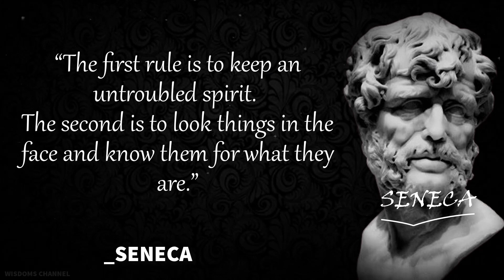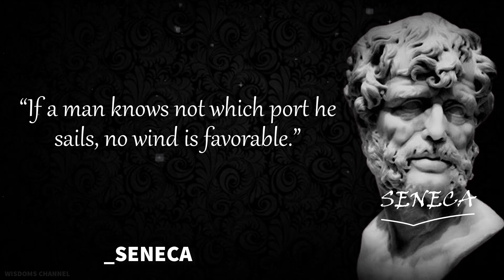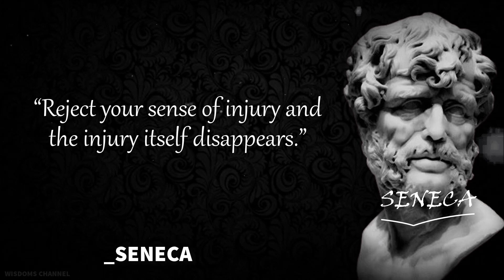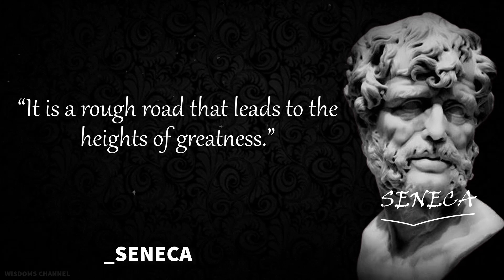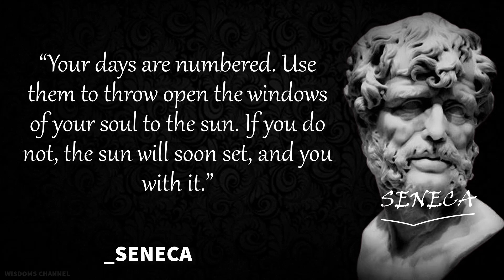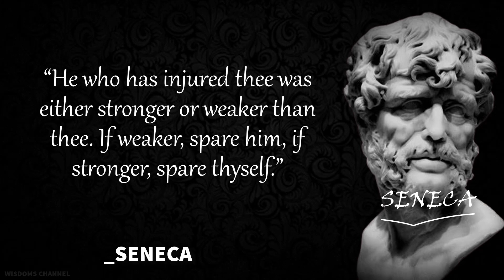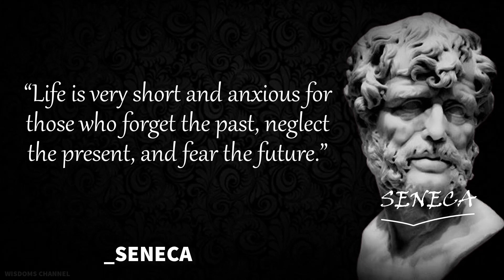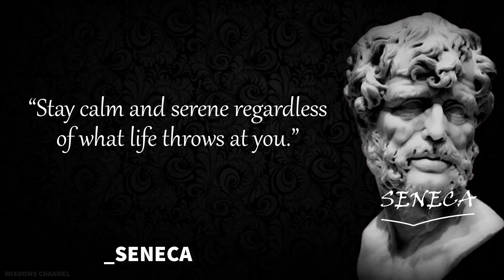Stoic Life Lessons Men Learn Too Late In Life — BE UNSHAKEABLE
quotes of wisdom and strength
wisdom quotes
quotes of wisdom and success